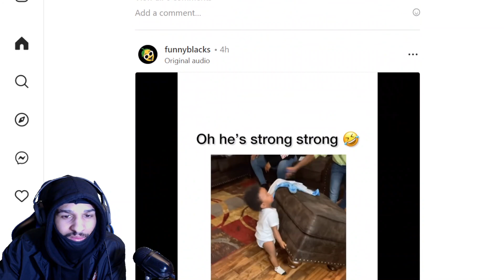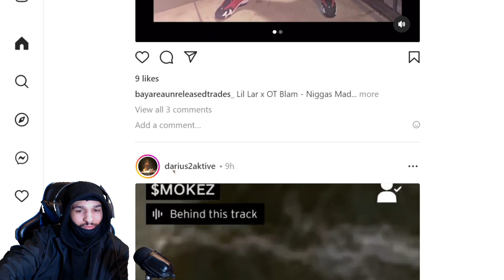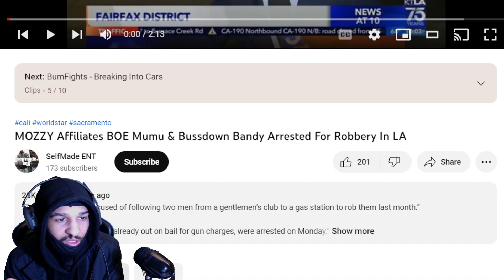BOE Mumu & Bussdown Bandy Arrested For Robbery In LA (REACTION)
in todays video we are reacting to BOE Mumu & Bussdown Bandy Arrested For Robbery In LA make sure you like comment and subscribe also hit that bell so you know when I post a video comment what video you want me to react to next and if you want me to react to your music make sure it has a music video and hit me on Instagram and make sure you are following my Instagram before you dm me